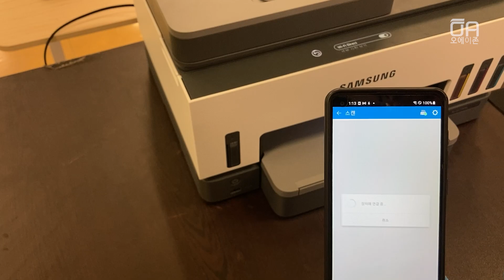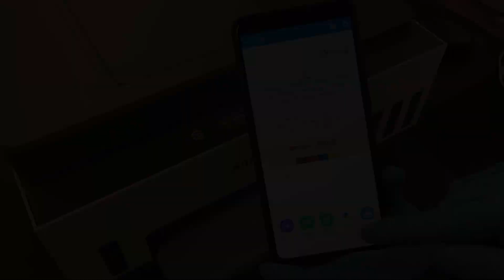삼성 무한복합기 와이파이 다이렉트 연결해서 무선 스캔하는 방법/ft.T2275FW, T2270FW, 갤럭시스마트폰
오에이존 네이버 스마트스토어